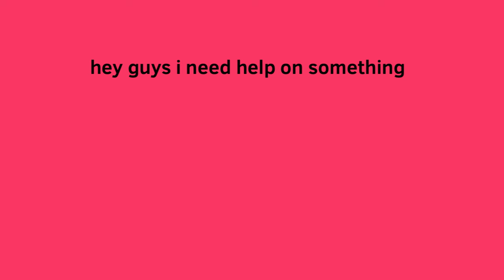hey guys i need help on something